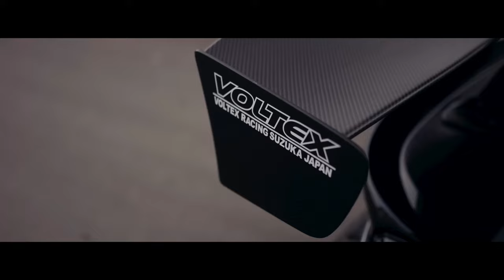Heaven Saw Me Cry - Japan Edit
man istg i've been telling you to sub to shehrifish why u no listen bullsit